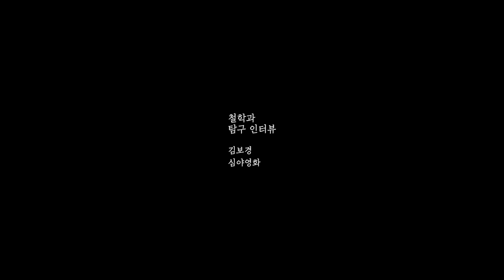성균관대학교 철학과 | 학과탐구 인터뷰 | 철학 📙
학과탐구 인터뷰 마흔두 번째 학과!
성균관대학교 문과대학
'철학과' 인터뷰입니다 🙋🏻‍♂️

게스트
성균관대학교 철학과 17학번
김보경